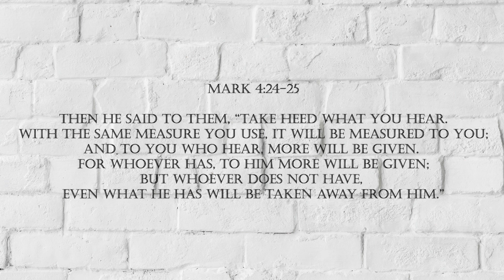7 Churches of Revelation: Ephesus-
This week we dive into the first letter to the first church. We see a strong church that has lost its way. As we look into Rev 2:1-6, we hear what Jesus says the problem is.